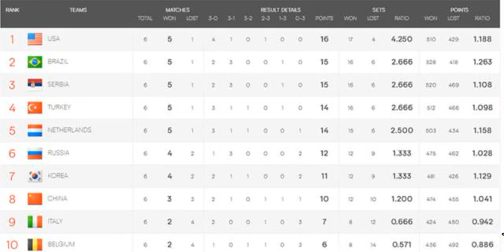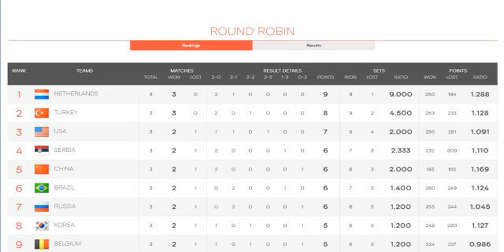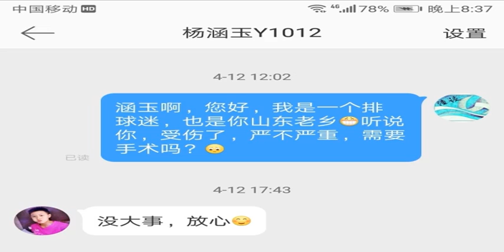世界女排聯賽最新積分榜：美國第一 中國第八 倒一6連敗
北京時間5月24日，世界女排聯賽第二周比賽全部結束。中國女排1-3不敵塞爾維亞，在澳門站1勝2負，掉至積分榜第8位。